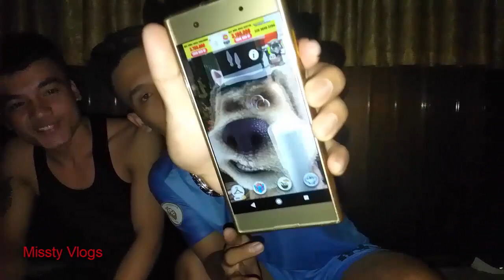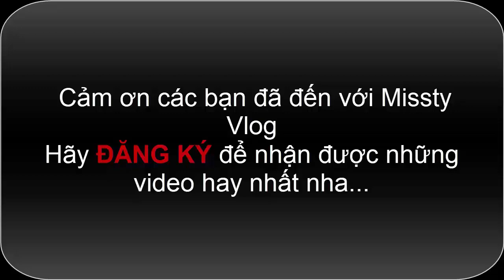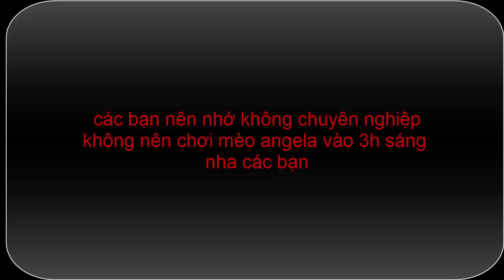Missty và NTN chơi mèo angela 3 giờ sáng vào tháng cô hồn cái kết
Missty Vlogs sẽ ra nhiều video hay mang lại tiếng cười giải trí cho mọi người
hãy ủng hộ chúng tôi bằng cách đăng ký và chia sẻ những video của tôi